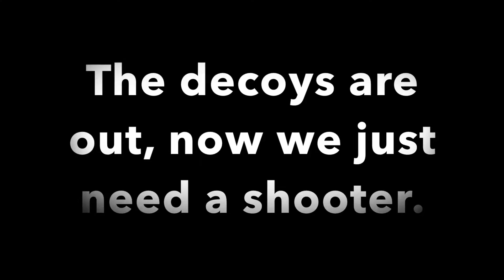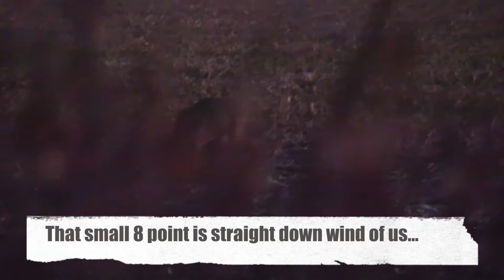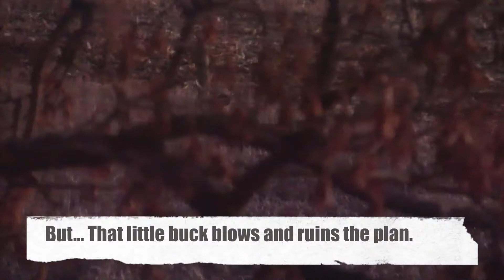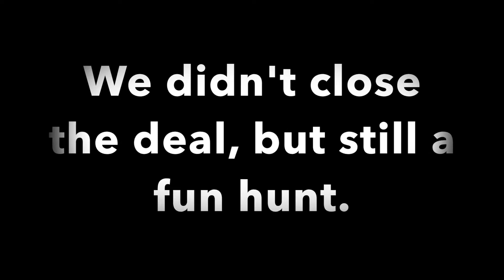Hunters get busted with a big Buck close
Sometimes things don't go as planned. Still a fun hunt using decoys and enjoying God's creation.